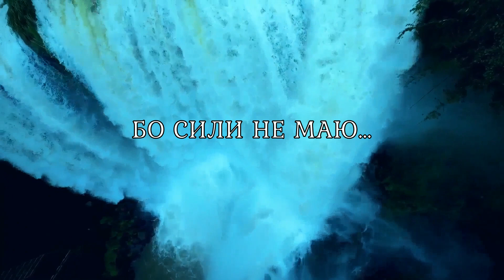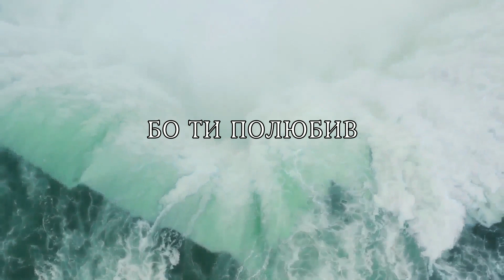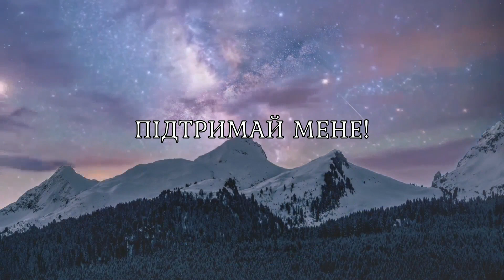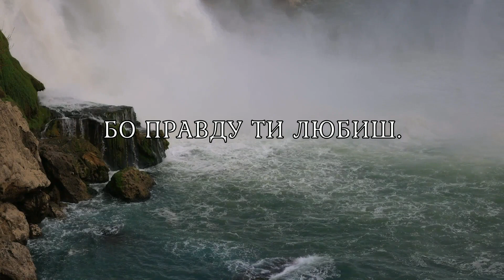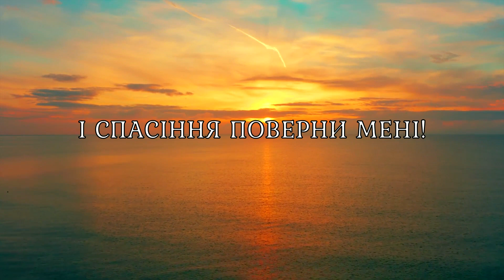Віктор Павлік - О, Господи!.. (Псалом 50) + текст